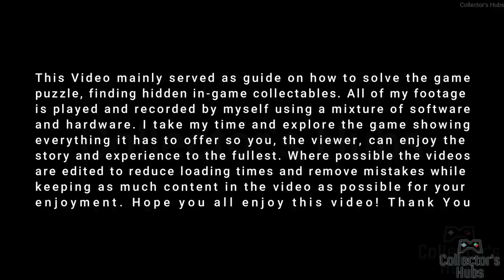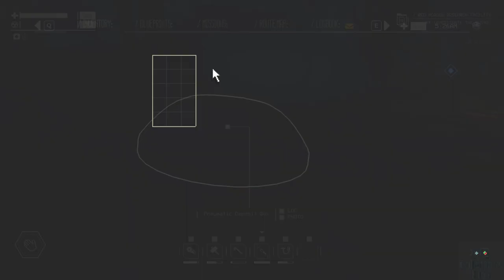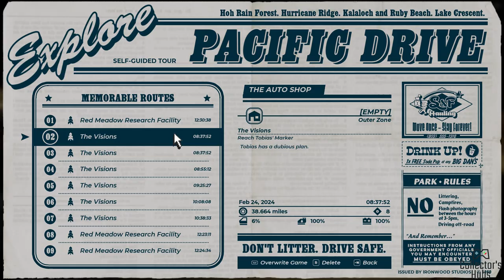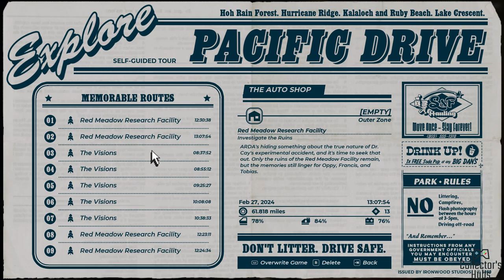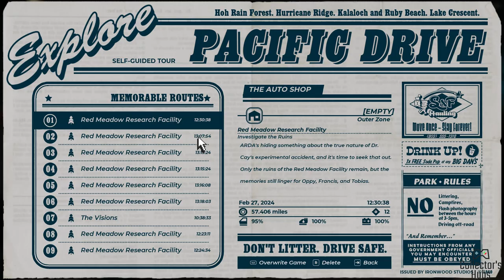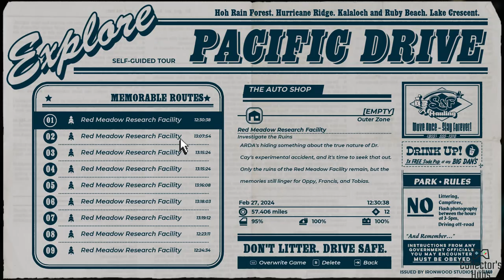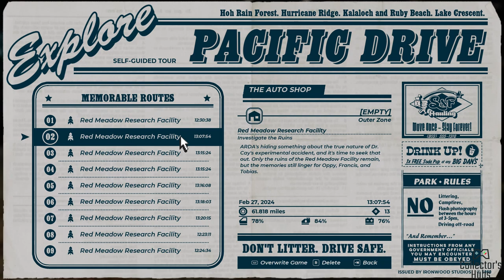PACIFIC DRIVE Full Gameplay Walkthrough Part 9 [NO COMMENTARY] 🚨❗⛔👽🚗💨